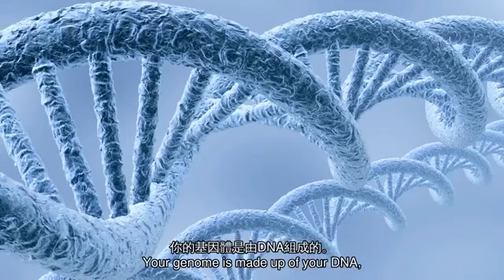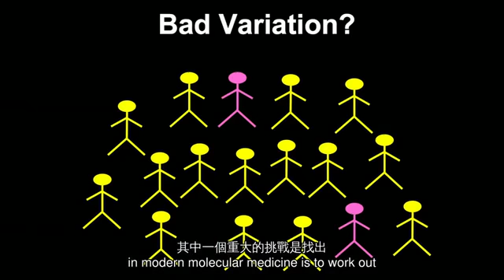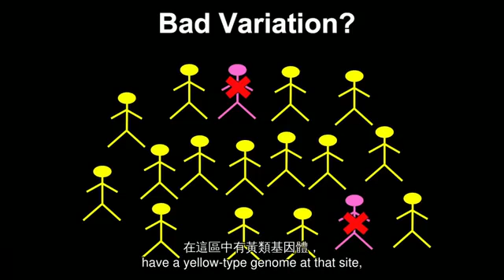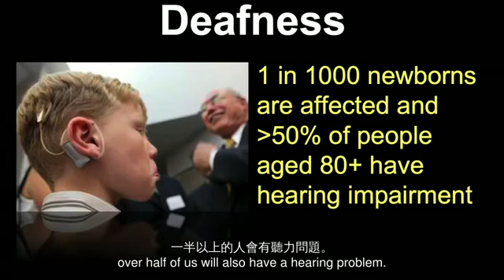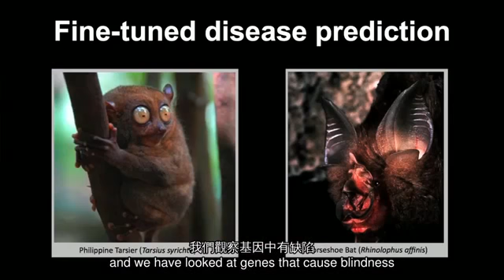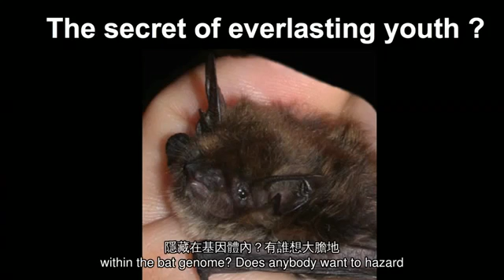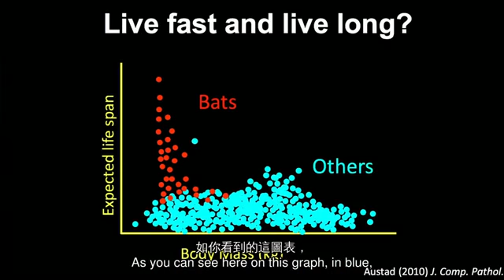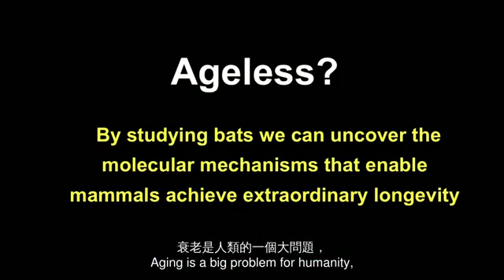TED 中英雙語字幕: Emma Teeling 蝙蝠基因體的秘密